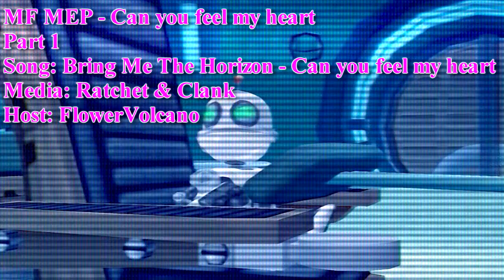MEP Pack #2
All information in video. I hope you like it.=)